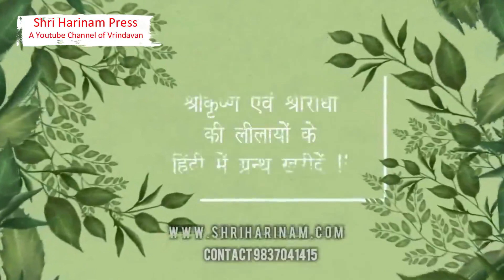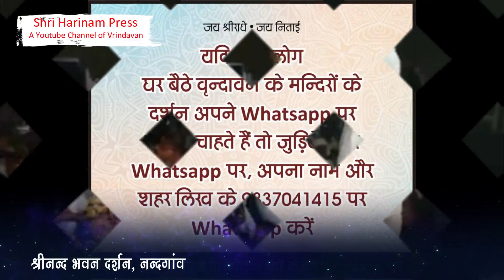श्री जगन्नाथ जी के आज के दर्शन Shri Jagannath Puri Temple JaiJagannath​​​​​​​​​​​​​​​​​​​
आज 21 फरवरी श्री जगन्नाथ पुरी मन्दिर एवं श्री नन्दभवन, नंदगाँव दर्शन !! JaiJagannath​​​​​​​​​​​​​​​​​​​